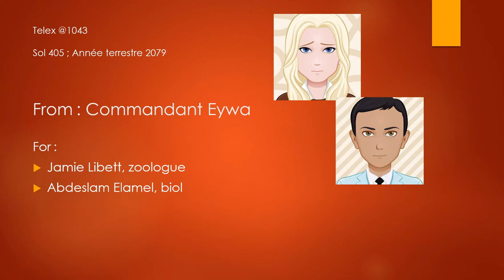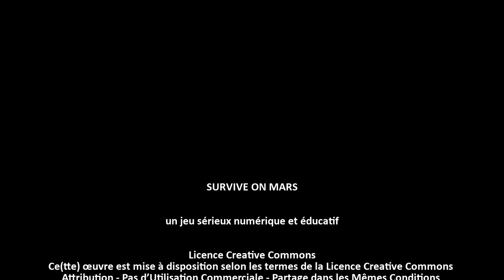SoM Mission NWTH3-1 Fièvre rouge